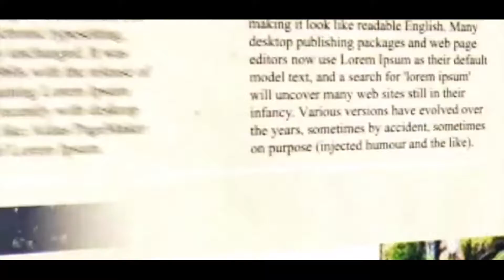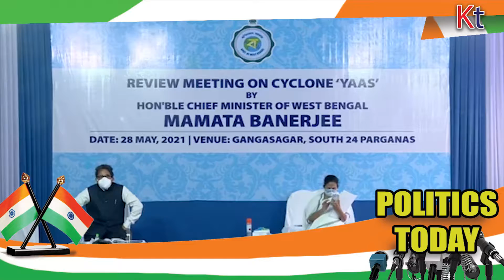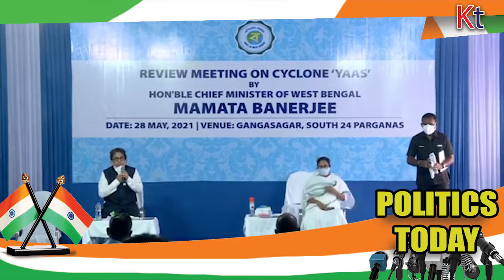দুয়ারে ত্রাণ প্রকল্প ব্লকেব্লকে চলবে মমতা বন্দ্যোপাধ্যায়ের জানালেন প্রশাসনিক বৈঠক থেকে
দুয়ারে ত্রাণপ্রকল্প ব্লকেব্লকে চলবে মুখ্যমন্ত্রী মমতা বন্দ্যোপাধ্যায়ের জানালেনসাগরে ইয়াস সংক্রান্ত প্রশাসনিক পর্যালোচনা বৈঠক থেকে